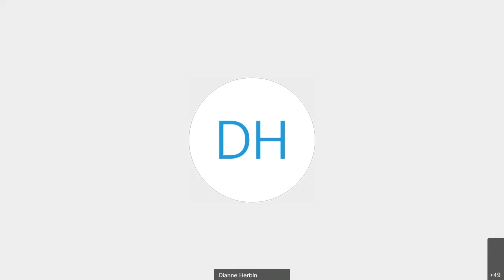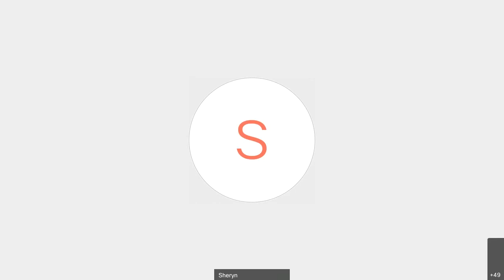Cooley Community Conversations - Recognizing Sexual Assault - Judge Rosemarie Aquilina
April is Sexual Assault Awareness Month. In this Community Conversation, Judge Rosemarie Aquilina joins us to discuss how to recognize sexual assault and take action.